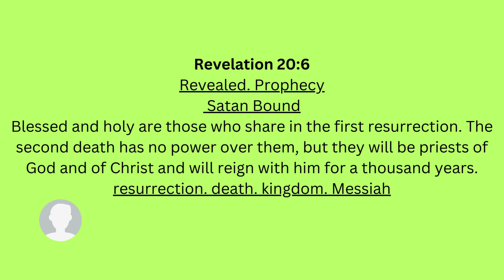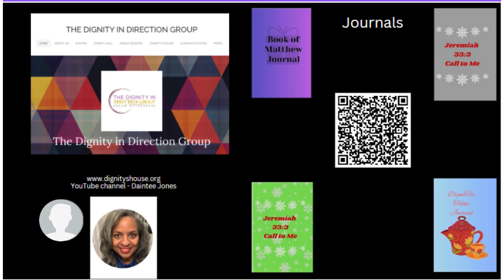January 19, 2024 Prayer Scripture - Revelation 20:6